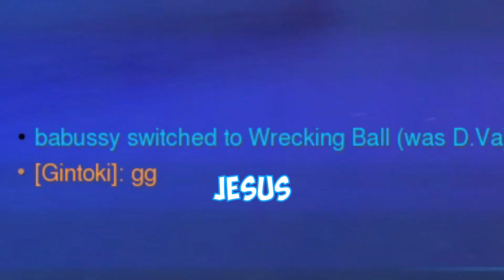OVERWATCH PLAYERS ARE SO PASSIVE AGGRESSIVE! (How I Deal With Annoying Teammates)